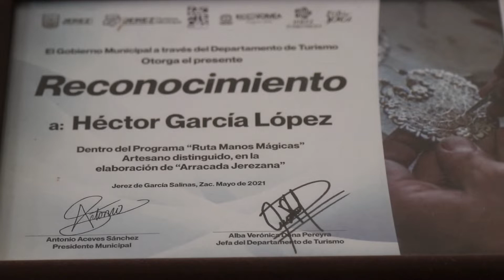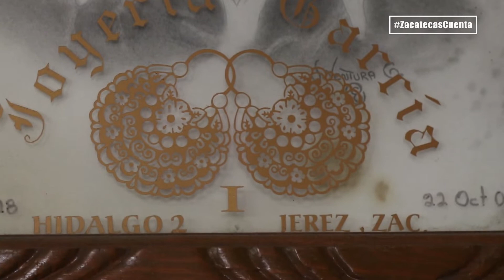Arracadas Jerezanas en Zacatecas.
ZacatecasCuenta con una tradición de más de 80 años en la elaboración de arracadas jerezanas. Un legado de seis generaciones, que produce una gran responsabilidad y el orgullo de honrar con trabajo a sus antepasados.